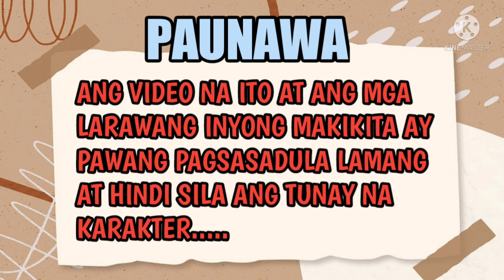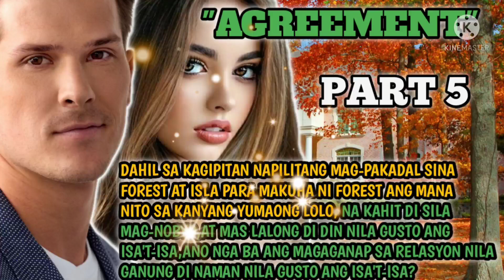AGREEMENT//PART5//Shen-shen tv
RELATED CHANNEL
Maharlika tv.
Kaalaman
Clarktv
Pinoy Mystery
Pinoy Mystery Channel
Tinagalog
Jevara PH
Tỉnig Ph
Bulalord
Gazebo
Sankayjanjantv
Munting Kaalaman
Kra Stories

TRENDING Topics
Bitag Official

Jamill
Agassi Ching
Jomar Lovena
Ivana Alawi
Raffy Tulfo
Zeinab Harake
Congtv
Brusko Bro's

Choox tv
Akosidogie
ML DiscipleGaming